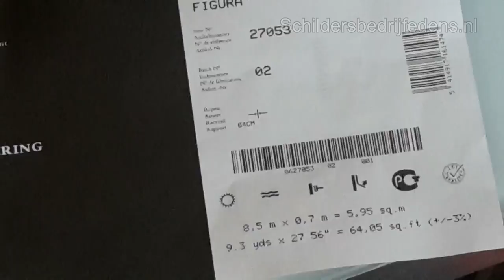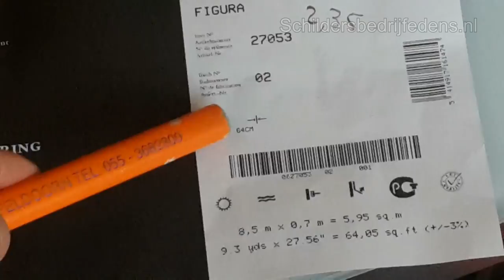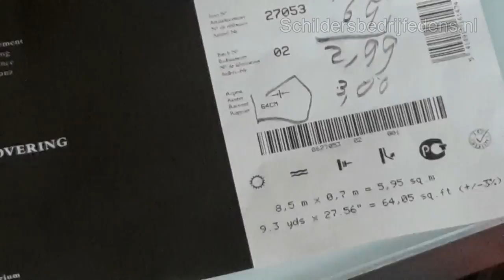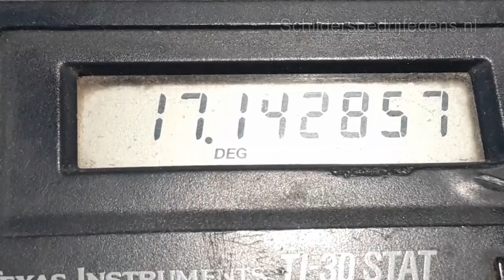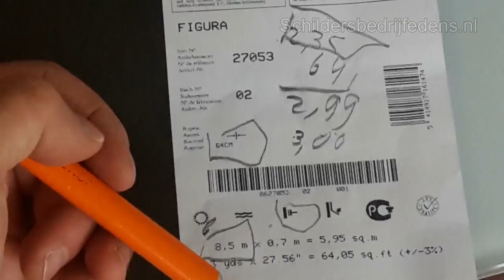PATROON BEHANG OPMETEN/ Behangen met een patroon van 64 cm/ Schildersbedrijf Edens Apeldoorn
Een patroon behang opmeten kan soms lastig zijn. En zeker behangen met een patroon is het goed uitkijken dat je geen fouten maakt. Een patroon kan soms 64 cm zijn maar eigenlijk kan het ook andere maten zijn. Dit is afhankelijk van het behang. Aan hoe lang is het behang? Hoe breed is het behang? Allemaal zaken die je in de gaten zult moeten houden als je gaat behangen met een patroon behang. Het is daarin dus goed om te weten wat je moet doen om het behang op te meten zodat je weet hoeveel rollen je kunt bestellen om te kunnen behangen.
In deze aflevering ga ik je dus meer vertellen waar je op moet letten bij het opmeten van het behang en geef ik je ook enkele andere tips bij het aanbrengen van het behang.
Met deze tips hoeft het opmeten van behang dus niet meer moeilijk te zijn!

Wil je nog kleine leuke tips, dan kan je ons volgen via